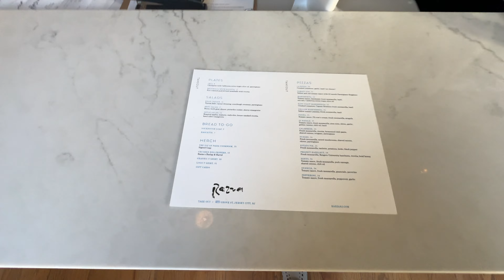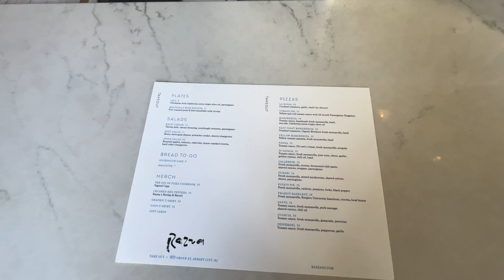days in my life VLOG | sephora run, going to the park, working, doctor's appointment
Couple's youtube channel: @scoopandtaty